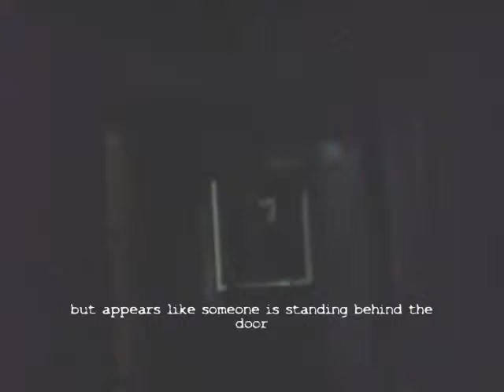The Peterborough Paranormal Society